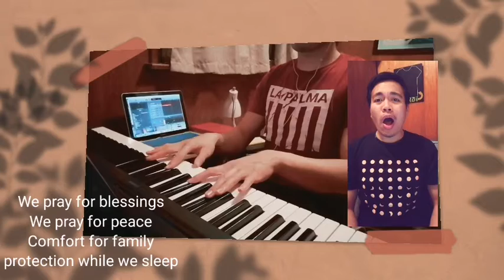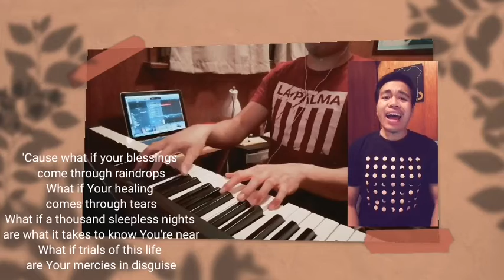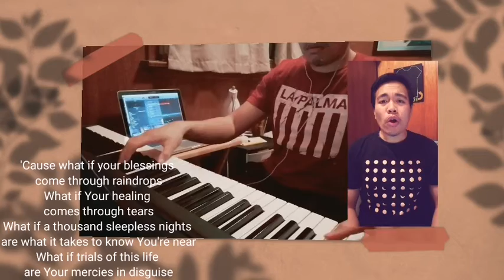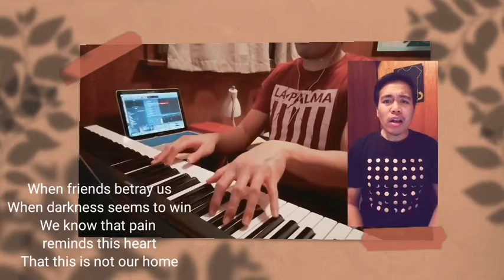Blessings.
by Laura Story.
transposed to key of Eb.